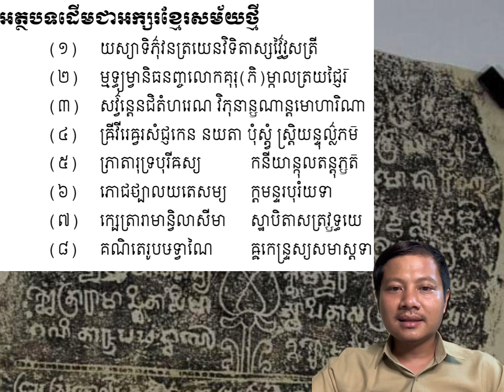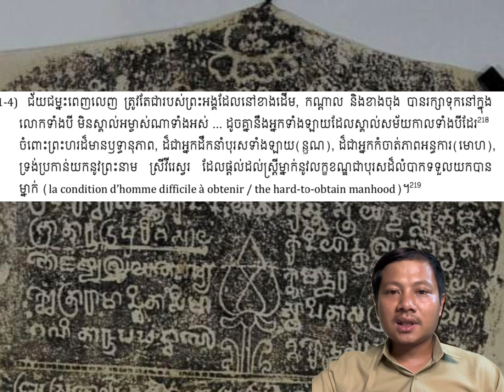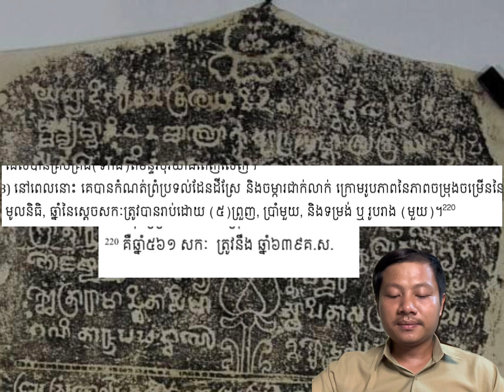ប្រែសិលាចារឹកK.9 រកឃើញនៅតំបន់ហ្វូហ៊ូ ខេត្តផ្សារដែក ដែនដីកម្ពុជាក្រោម។ បន្ទាត់ទី១ ដល់ទី៨